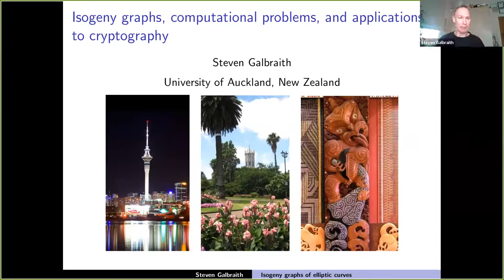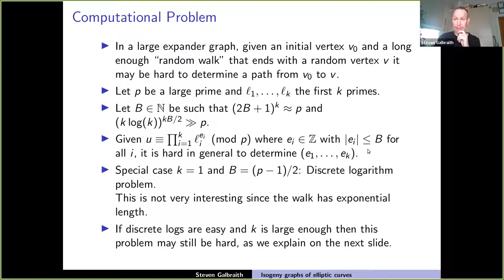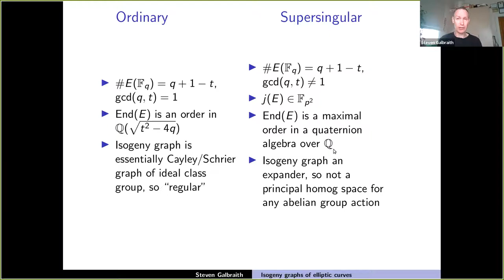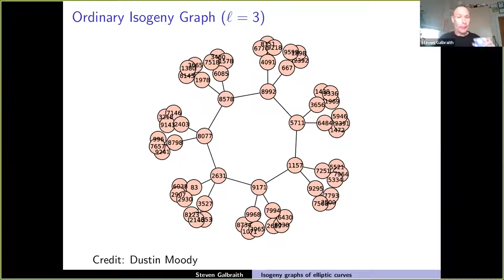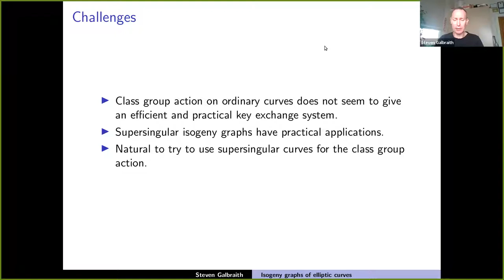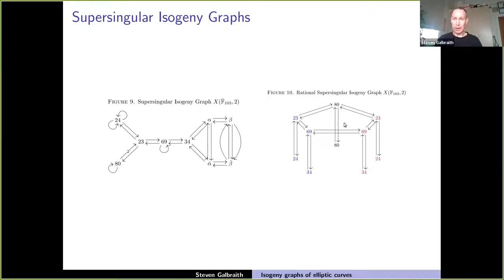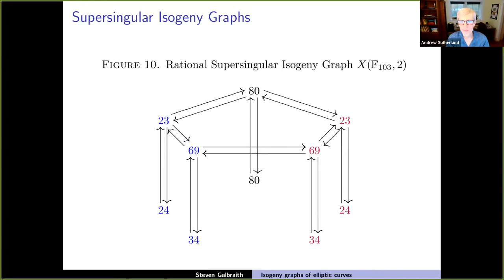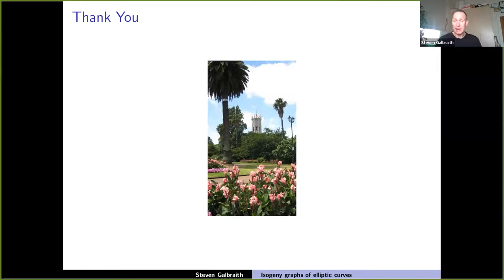Steven Galbraith, Isogeny graphs, computational problems, and applications to cryptography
VaNTAGe Seminar, September 20, 2022